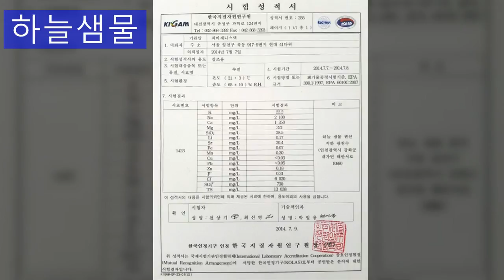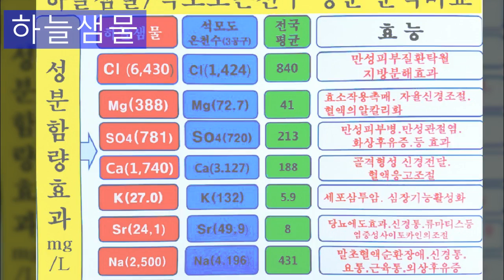신비의 물-한국의 반도 해양심층수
세계적으로 질병을 치료하여 기적의 물이라고 널리 알려진 신비한 물이 있습니다.

이미, 우리나라 국민들은 주요 방송사에서 여러차례 방송한 세계적인 치료효과가있는
신비한 물에 대하여 잘 알고계십니다.

프랑스 루르드샘물, 독일에 노르데나우 샘물, 맥시코 트라코데의 물...
인도에 나다나의 물, 일본 하타 천령수 등입니다.

대한민국에도 놀라운 치유의 샘물이 있습니다.
해저 800m에서 추출된 하늘샘물은 반도 해양심층수입니다.

바다에 인접한 지하 화강암반 800m 깊이에서 올라온 미네랄이 풍부한 신비의 반도 천연암반 해양심층수입니다.
이 신비한 물은 그 맛은 짜고 씁니다.

성분분석 결과를 인체가 필요로 하는 각종 미네랄을 1리터당 13,000미리 그램 이상의 미네랄을
함유하여, 세계유수의 해양 심층수를 완전히 압도하는 이온수로 판명되었습니다.

현대인의 체내에 부족해지기 쉬운 칼슘과 마그네슘은 물론...
아토피 피부염 등 과민성 피부질환을 신속히 진정, 개선 시키는 염소와 이산화황을 비롯...
규소 등 다양한 천연 미네랄이 대량으로 함유된 것으로 확인되었습니다.

2011년에 개발되어 현재까지 펜션의 수영장수로 이용되는 과정에서 많은 고객들의
위염, 아토피, 피부염, 백선, 건선, 습진, 무좀, 발톱무좀, 비염, 두피질환이 치유되었습니다.

지루성 피부염은 물론 심지어 벌, 모기 등의 해충 상처에도 신기하게 치유 효과를 보입니다.

평생을 공직에 몸담아 오던 하늘샘물 펜션 이상두 대표는 퇴직 후 기도 끝에 이 물을 발견했고...

평생을 고질병으로 고생하는 분들로부터 신비의 이 해양심층수를 쉽게 이용 할 수 있게 해달라는
간청이 쇄도하여, 결국 2015년 4월 7일 특허청으로 부터 아토피 피부염 개선용 조성물로서...
특허 제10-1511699호로 인증을 받게되었습니다.

현재는 화장품 및 피부질환 치료제로 개발하여 출시예정이며...
프랑스 등의 선진국이 자국의 해양심층수를 의약품으로 개발하여 전세계에 수출하고있고...
우리나라도 이미 의약품 및 화장품으로 엄청난 물량을 수입 사용 중인 추세에 맞춰
의약품으로의 개발을 추진 중입니다.

독보적이고 세계적인 천혜의 치유력이 강력한 이 신비한 물을...
의약품으로 개발하여 대한민국의 국익을 창출하고 수출로 국위를 선양하는데 뜻이있는
제약사들과 전문적인 개발사들과의 적극적인 제휴를 통해서 상생의 길을 열고자합니다.

감사합니다.
데이너김 올림.